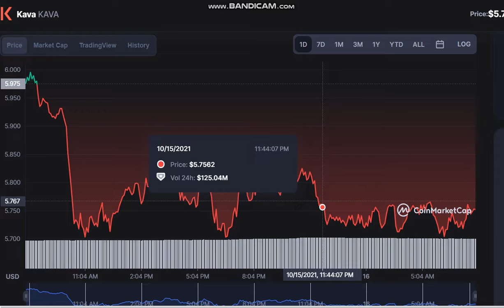Kava (KAVA) - Kava to USD Chart